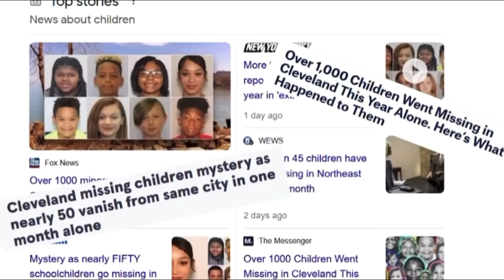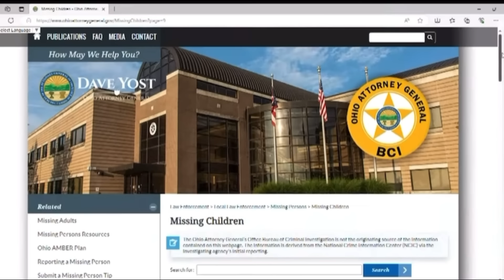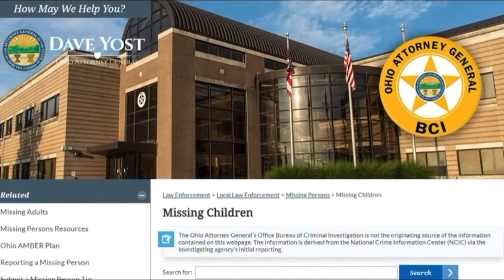Jahaad Shakur x Safe Passage